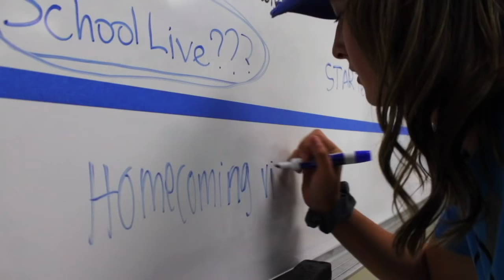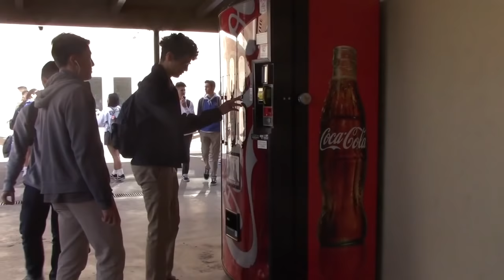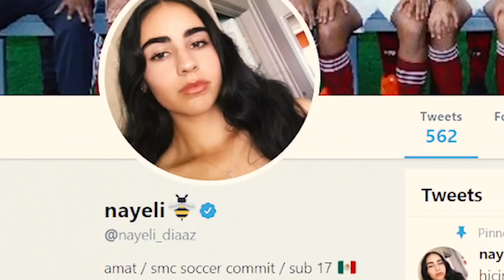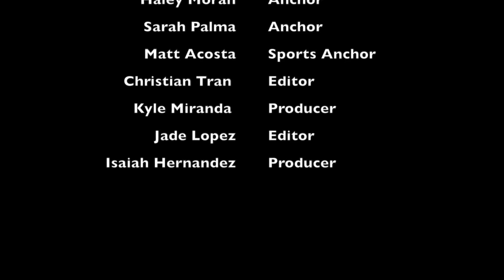Lancers In The News 12-14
1. Man on the Street
2. Nyeli Diaz Profile
3. Teacher Feature